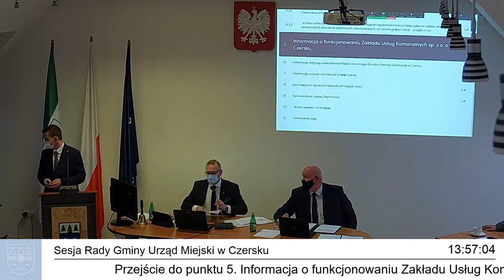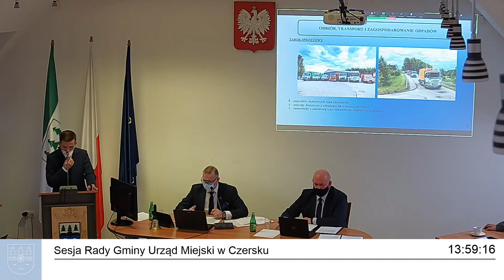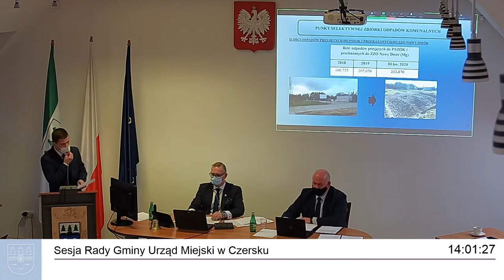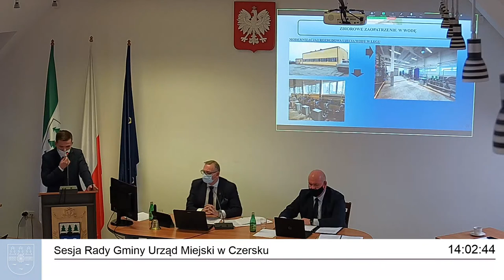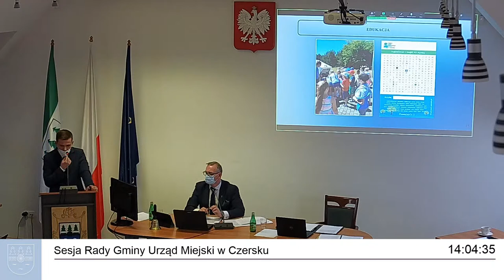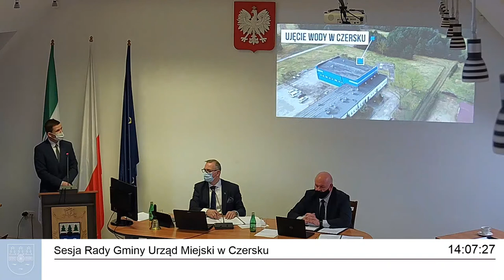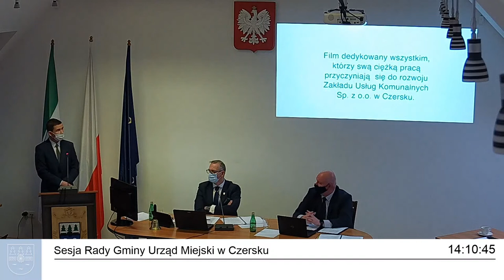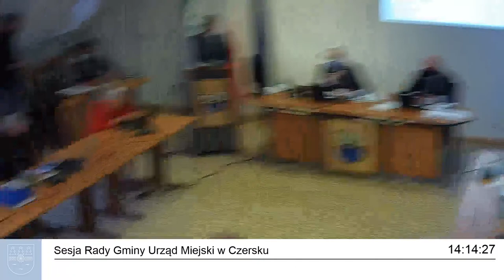XXV sesja Rady Miejskiej w Czersku - 27.10.2020 r. cz.2